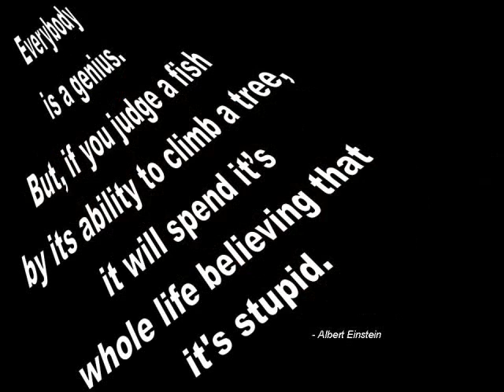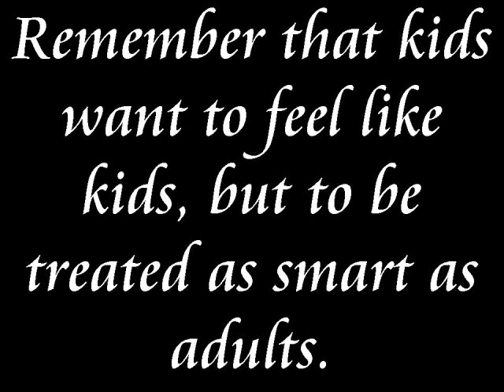Wonder how I Wonder.wmv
A collection of pictures, thoughts, questions, and quotes that I acquired or came up with during my journey through my second semester in the education program at Washington State University.